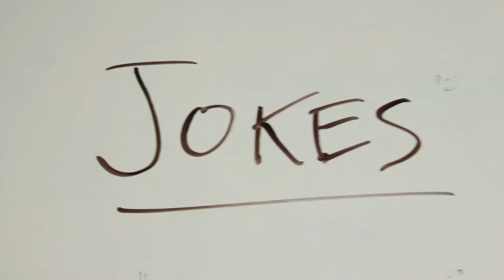Why Hunger Games And Star Wars Are The Same Movie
But there's only one Chewbacca, so Star Wars wins.